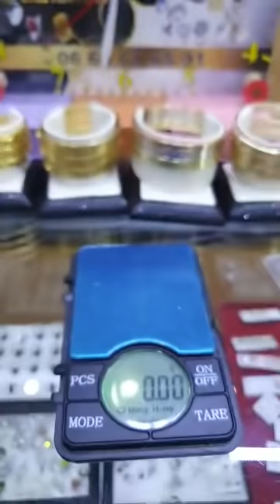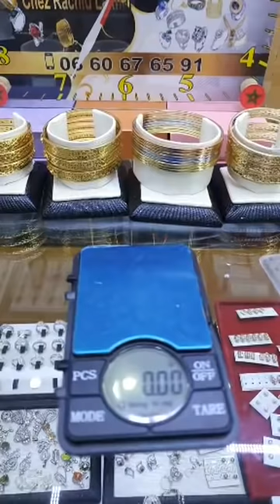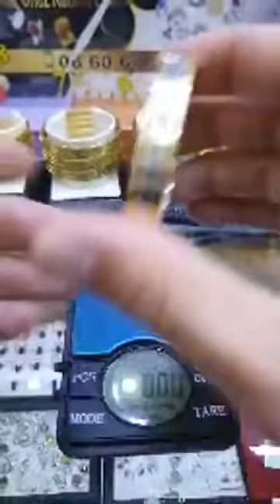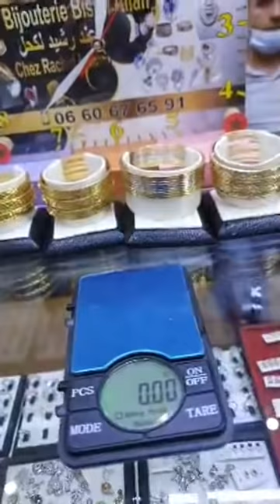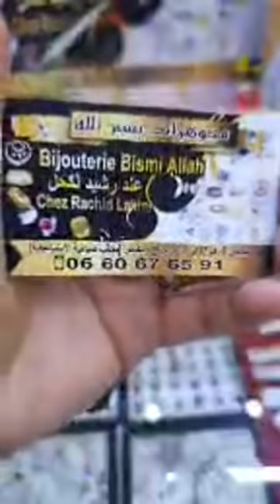مجوهرات باسم الله مع رشيد اجمل موديلات الذهب